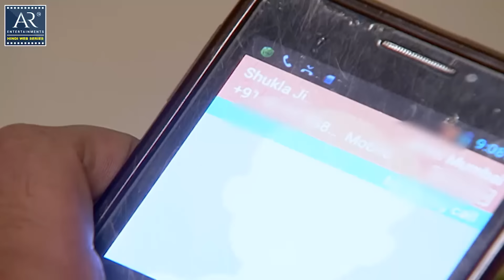Akhir Bahu Bhi Toh Beti Hi Hai - Episode 48 | आखिर बहु भी तोह बेटी ही है | Hindi TV Show